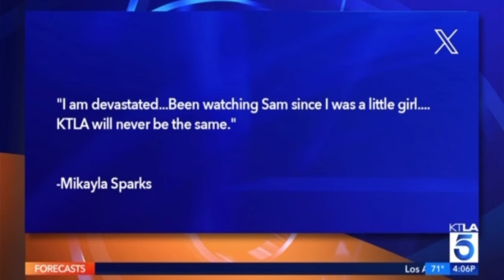KTLA’s coverage of the death of Sam Rubin 5/10/2024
KTLA all day coverage of the death of a LA Legend and Local/National/ and International reporter Sam Rubin died in May 10, 2024. I was stunned myself to hear the news so I automatically started recording a portion of KTLA’s coverage. They talked about his passing the entire day and they were on the air the whole day till the end of there 11pm news. This in a way is a National and international tragedy KTLA treated it that way because Sam was based out of KTLA so this was an a National story and they were in the center of, none of other LA stations did wall-to-wall coverage, but KTLA did and they treated like it was a legendary newsmaker or politician who passed it almost reminded me of there coverage when Kobe Bryant passed but that was a tragedy that affected all of LA and all stations were on that. But this directly affected KTLA and he just happened to be a popular figure since it was their tragedy they went all out for coverage it was like the death of Kobe Bryant in the magnitude that it affected the city but it was a tragedy for their station, so I assume that’s why other LA stations covered it but not in the form of wall-to-wall coverage all afternoon and evening like KTLA did.